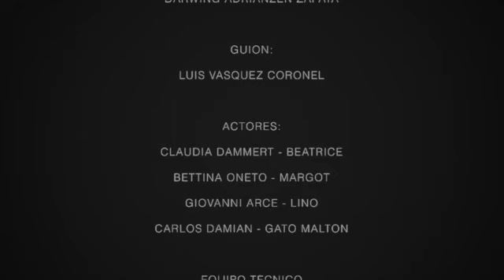LA VIRGEN FOSFORESCENTE, proyecto del largometraje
Proyecto del largometraje La Virgen Fosforescente: Con Bettina Oneto, Claudia Dammert, Giovanni Arce y Carlos Damián. Dirige: Darwing Adrianzen. Guión: Luis Vásquez Coronel.